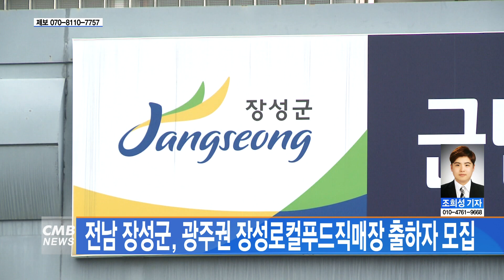[전남뉴스] 전남 장성군, 광주권 장성로컬푸드직매장 출하자 모집